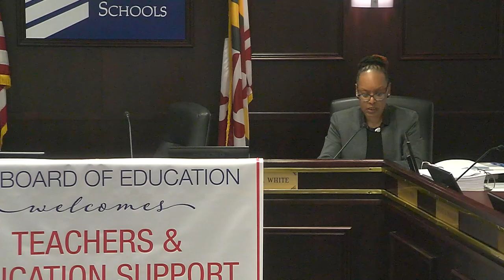Policy Committee Meeting 2-26-19